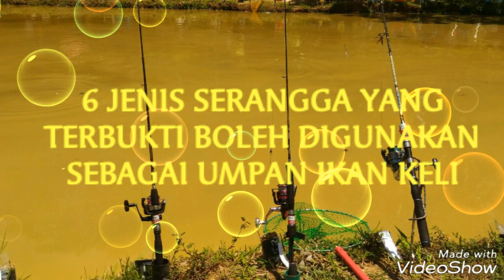6 Umpan Ikan keli,Yang Perlu Dicuba